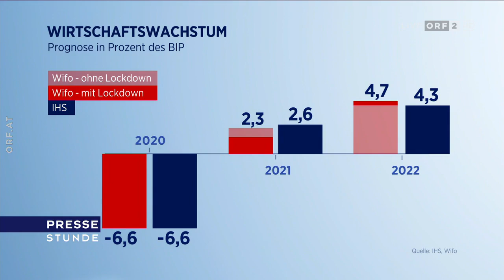Pressestunde mit Georg Knill (18.4.2021)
Hallo. Hier gibt es für euch eine weitere "Pressestunde" auf meinem Kanal. In der Ausgabe vom 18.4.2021 war Georg Knill zu Gast im Studio. Gute Unterhaltung!